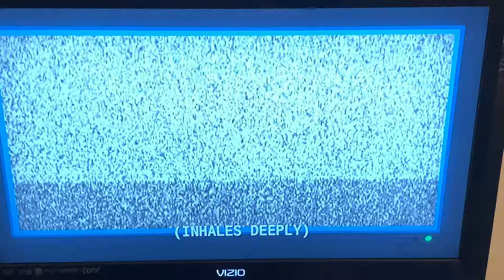Youtube In A Nutshell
Mal - Youtube
Pictures Of Cameron - The Youtube User